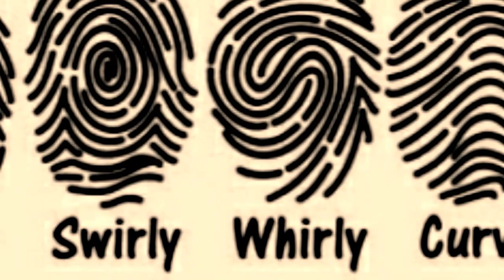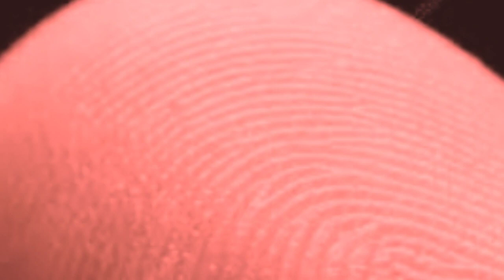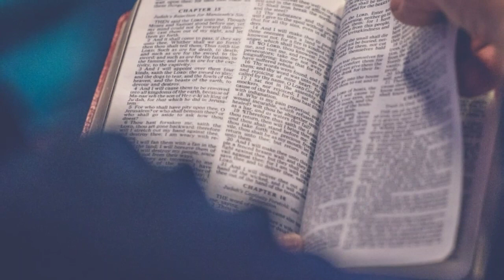Bible Proven by Science - Fingerprints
Ang Fingerprints ay nakasulat na bago pa natuklasan ng siyensya, ipinahayag na ito ng Dios kay Job. Dahil ang fingerprints natin ay tanda yan ng Dios sa atin na wala tayong kapareho kahit identical twin man.